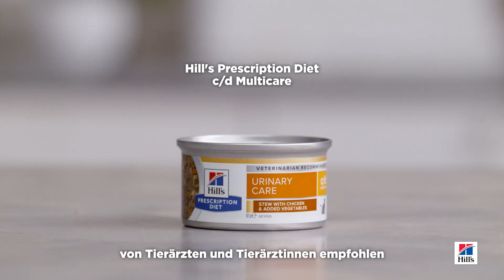Hill’s Prescription Diet c/d Multicare Ragout Nassfutter für Katzen